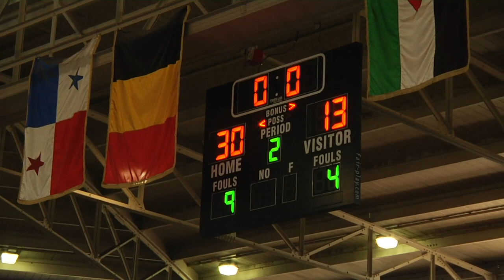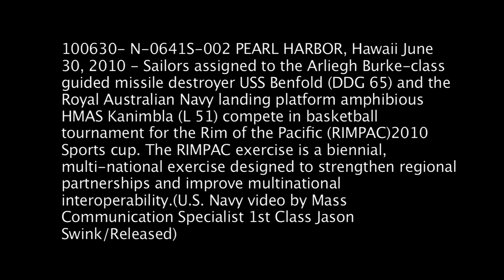USS Benfold V.S. HMAS Kanimbla - Basketball Game RIMPAC 2010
100630-N-0641S-001
PEARL HARBOR (June 30, 2010) Sailors assigned to the Arliegh Burke-class guided missile destroyer USS Benfold (DDG 65) and the Royal Australian Navy landing platform HMAS Kanimbla (L 51) compete in a basketball tournament for Rim of the Pacific (RIMPAC) 2010 Sports Week. RIMPAC is a biennial multinational exercise designed to strengthen regional partnerships and improve multinational interoperability.
(U.S. Navy video by Mass Communication Specialist 1st Class Jason  Swink/Released)